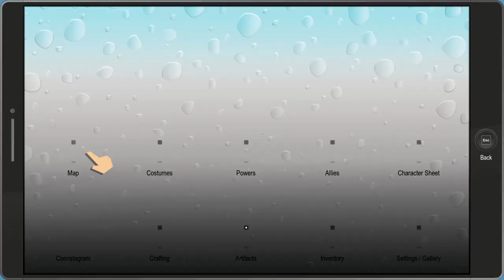TFBW: Beating Genetic Mutation Kyle in 4 Minutes (Diabolic/NO DAMAGE TAKEN)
"Nothing is impossible, the word itself says 'I'm possible'!" - Audrey Hepburn